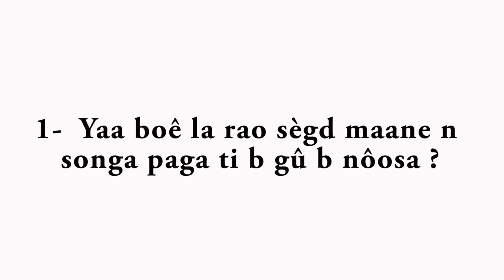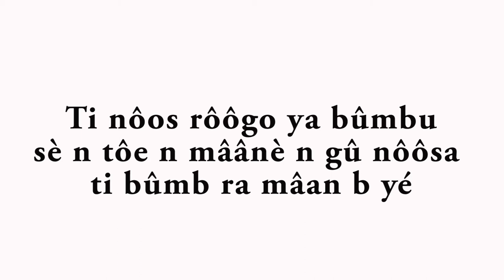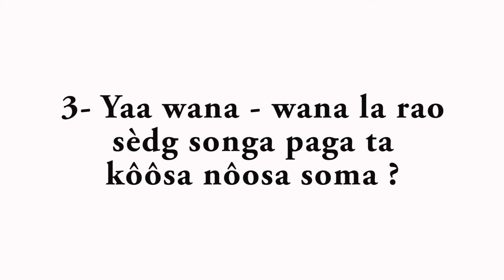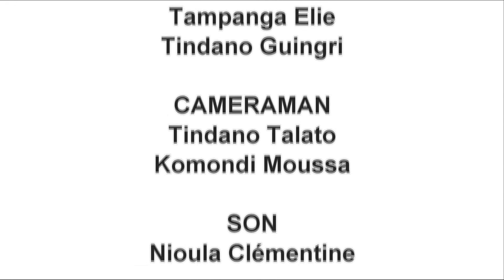How man can help his wife in chicken farming (Mooré)